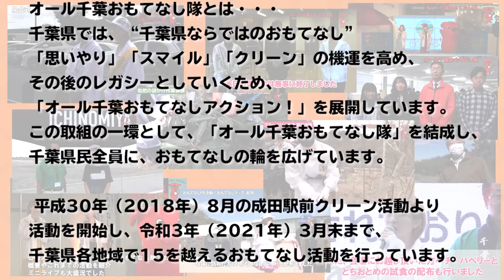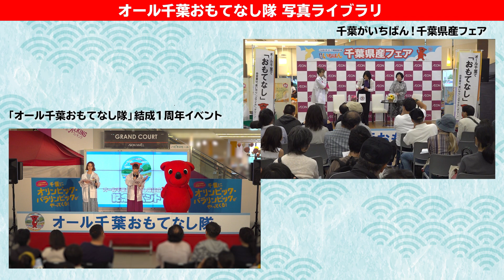オール千葉おもてなし隊結成式～令和2年度までの活動ダイジェスト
平成30年8月に行われたオール千葉おもてなし隊結成式～令和2年度までのオール千葉おもてなし隊オピニオンリーダーの活動をダイジェストにまとめました。

オール千葉おもてなし隊の動画はこちら

オール千葉おもてなし隊とは・・・
千葉県では、東京オリンピック・パラリンピックを契機に、千葉県ならではのおもてなし「思いやり」「スマイル」「クリーン」の機運を高め、その後のレガシーとしていくため、「オール千葉おもてなしアクション！」を展開しています。この取組の一環として、「オール千葉おもてなし隊」を結成し、620万人の県民の皆さまに、おもてなしの輪を広げてまいります。